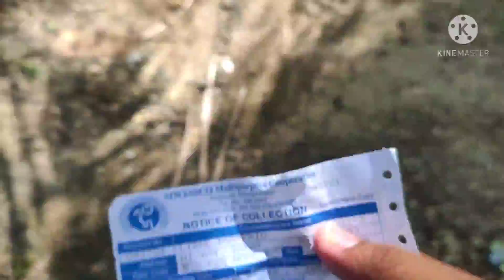WATCH: ANONG IBINIGAY MO,DAPAT TINGNAN MO!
Naghahatid ako ng water bill sa Green Island malapit sa dagat. Ang nabigay ko na water bill ay hindi pala sa kanilA. iba Ang nabigay ko.
Please watch and learn may mistakes